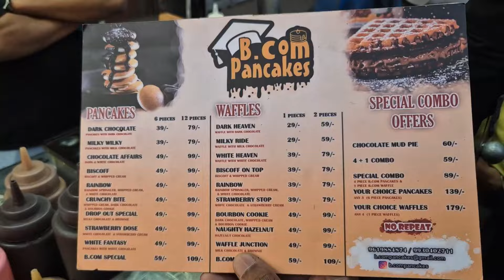RAMZAN IFTAR AT CHEETA CAMP THE NEXT MOHAMMED ALI ROAD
CHEETA CAMP IS ONE OF THE BEST AND CHEAPEST PLACE FOR IFTAR DURING THIS RAMZAN 2024
WE HAVE TRIED THE VARIOUS DELICIOUS DISHES LIKE
SAMOSA AT RAMZAN HOTEL
SHAWARMA AT AL BAIK
GRILL AT RAHAT
RAAGDA AT SALIM BHAI
GRILLS AT RAHAT